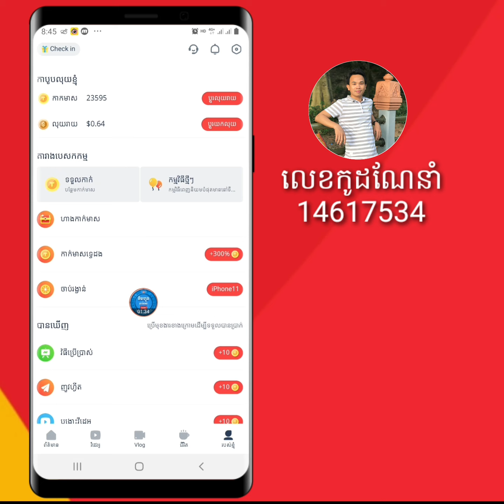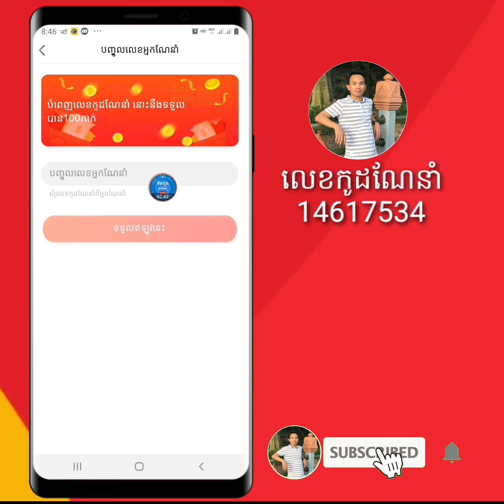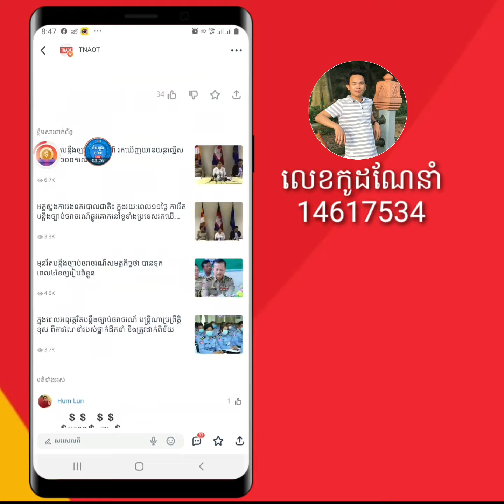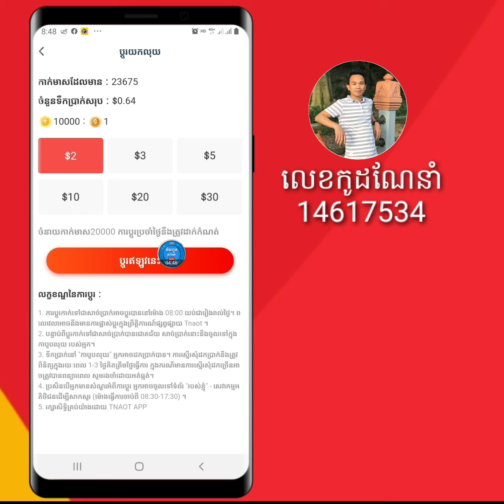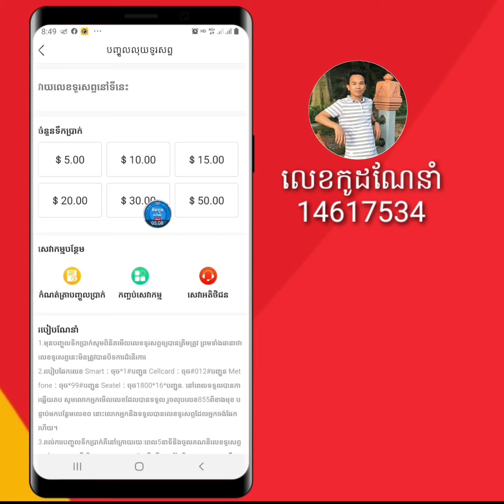How to convert gold coins into silver With Tnoat News / របៀបដូរកាក់មាសទៅជាលុយ With Tnoat News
. Another Videos...

🙏សូមអធ្យាស្រ័យរាល់ការនិយាយទៅមានការរអៈរអួលខុសឆ្គងនៅប្រការណាមួយ សូមជួយគាំការចែករំលែកនៅចំណេះដឹងតិចតួចនេះផង💕

ទស្សនា វីដេអូខាងក្រោមដើម្បីបានចំណេះដឹងថ្មីៗ